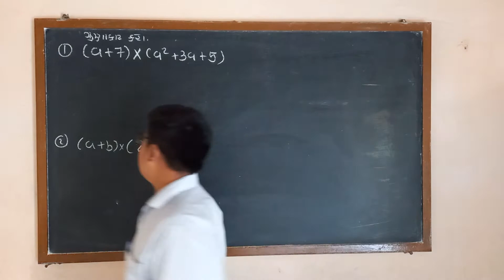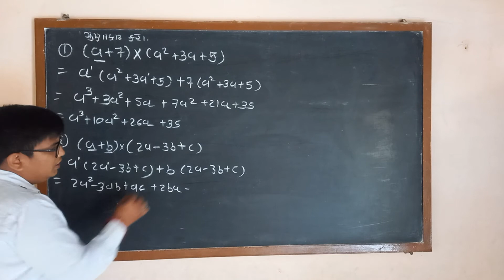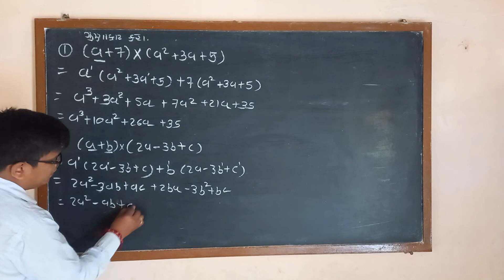Part 19 Bij Ganitiya Padavali | ganit |M.K. ACADEMIC